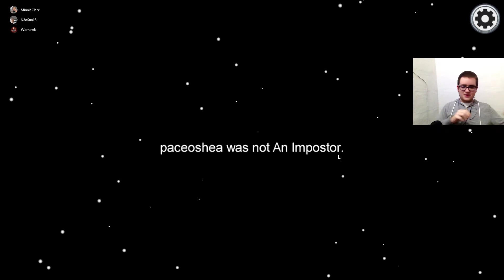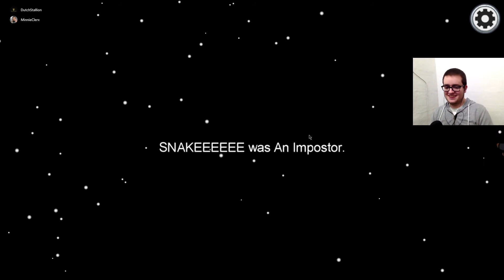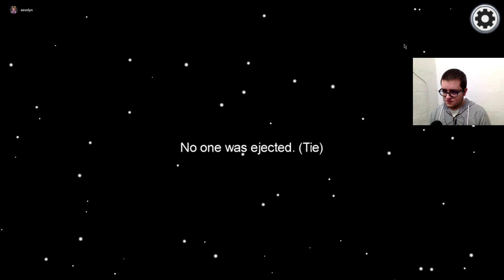Among Us Funny Moments - When your crewmate becomes the 3rd imposter. Part 1